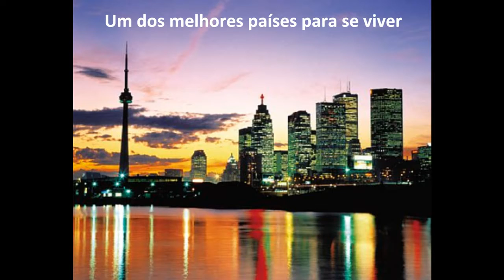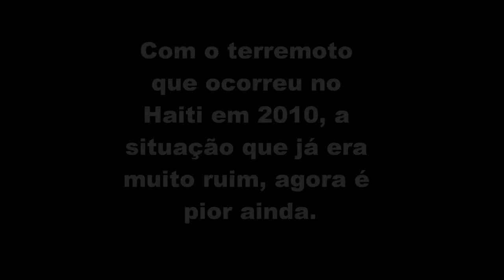Qualidade de Vida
Canadá vs Haiti

Produzido por Lohraine Muniz.

Ta bonitinho =D.